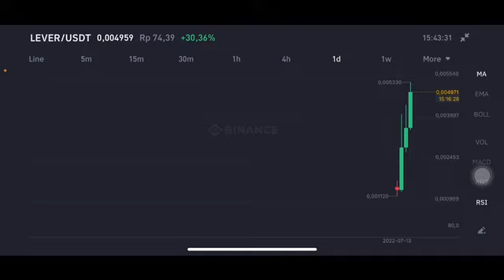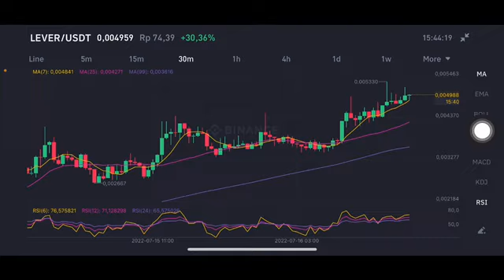LEVER CRYPTO BIG PUMPING 💥🚀 | LEVER COIN POTENTIAL ? LEVER LAUNCH ON BINANCE | LEVER NEXT TARGET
LEVERFI PRICE PREDICTION | LEVER TOKEN BINANCE LAUNCH PRICE TARGET| LEVER COIN PUMPING EXPLODED 💥🚀
Leverfi crypto binance
Leverfi coin